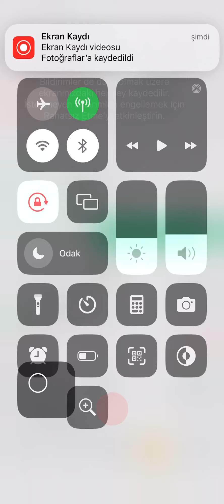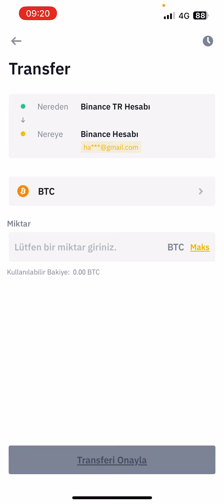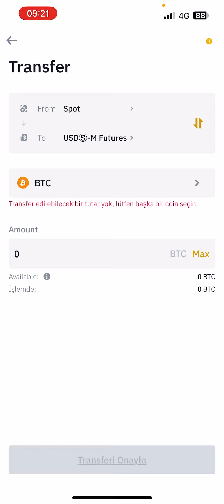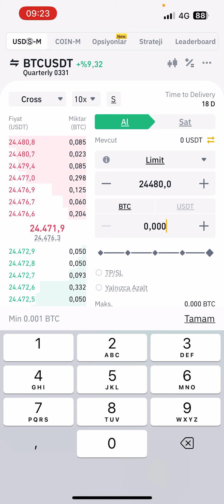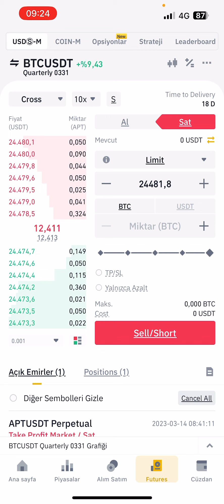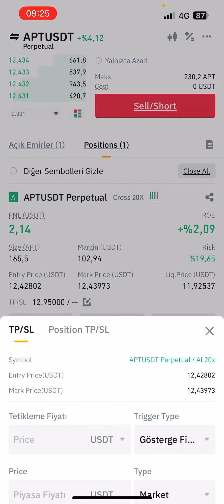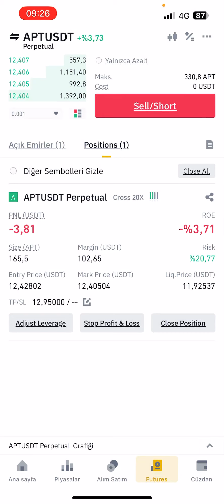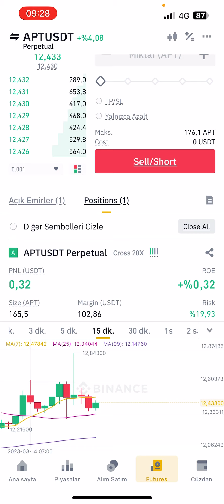Binance kaldıraçlı işlem nasıl yapılır nasıl para yatırılır anlatım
Binance üzerinden kaldıraçlı işlem yapma para yatırma detaylı anlatım